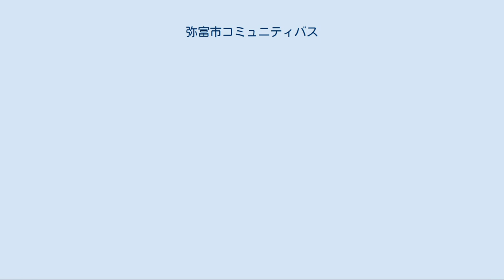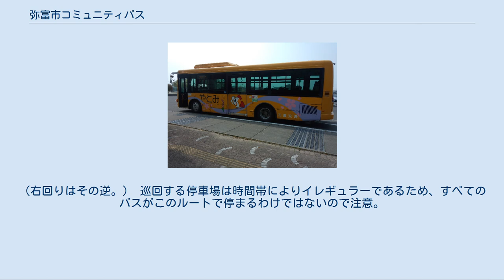弥富市コミュニティバス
弥富市コミュニティバス（やとみしコミュニティバス）は、愛知県弥富市が三重交通に運行を委託しているコミュニティバス。
愛称はきんちゃんバス。
 ”きんちゃんバス”こと弥富市コミュニティバス 2010年（平成22年）6月21日から運行開始。
 高齢化社会に伴い増加した高齢者の移動手段の確保や障がい者のバリアフリー化・公共交通空白地域の解消を目的として、高齢者と障がい者限定で1999年（平成11年）から弥富町巡回福祉バスを運行していたが、コミュニティバス化したことで、誰でも乗車可能となった。
ただし福祉バス利用者は無料であったが、コミュニティバス変更後は75歳以上利用者を除き有料となっている。
 祝日を除く月〜土曜日の営業で、北部ルート・東部ルート・南部ルートの3系統に分かれ弥富市内を運行している。
 「きんちゃんバス」の由来は弥富市公式キャラクターである”きんちゃん”から称しており、新しく導入した中型バスには”きんちゃん”のイラストが描かれた黄緑色とオレンジ色の2種類の車体がある。
三重交通で旧来使用されていた大型バスも利用されている。
 利用者数は徐々に伸び、2012年（平成24年）度の利用者数は68,798人。
 大人200円・小学生〜高校生100円・障がい者（手帳所持者）および同伴の介護者100円・75歳以上と未就学児は無料。
 運賃は距離に関係なく上記均一。
乗継券を提示すれば追加料金なしで他ルートに乗り継ぐこともできる。
乗継券は運転手に申請すると発行してもらえる。
 回数券は大人12枚2000円。
小学生〜高校生・障がい者は12枚1000円。
 バス車内のほか、弥富市役所防災安全課、鍋田支所、十四山支所、総合福祉センター、十四山総合福祉センターで購入できる。
 定期券は大人1か月6000円・3か月17100円・6か月32400円で販売。
小学生〜高校生・障害者・65歳以上（シルバーパス）はその半額で販売。
 新規は使用開始7日前、継続は期限切れ日14日前から受付。
 申込みは事前予約制で、毎週日曜日までの申し込み分を水曜日以降から販売。
バス車内の申し込みほか、弥富市役所防災安全課での申し込み、三重交通桑名営業所へFAXまたは郵送での申し込みを行う。
 定期券の販売・受取は弥富市役所防災安全課・弥富市役所図書館にて行う。
 日曜・祝日・年末年始（12月29日〜1月3日）は運休。
平日と土曜日の運行となっており、ダイヤは平日ダイヤと土曜ダイヤに分かれている。
 南部ルートの潮見台霊園は盆（8月12日〜8月16日）および春分の日と秋分の日の前3日間の平日・土曜日のみ運行。
 6箇所のバス停に駐輪場が設けられており、自宅などから自転車でバス停に向かうことができる。
 いずれのルートも左回り・右回りの運行。
以下では左回りを記載する。
（右回りはその逆。） 巡回する停車場は時間帯によりイレギュラーであるため、すべてのバスがこのルートで停まるわけではないので注意。
 ^ 広報やとみ平成25年10月号より